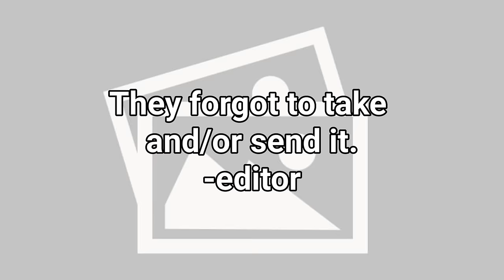FIRST TIME REACTION to Pirates of the Caribbean